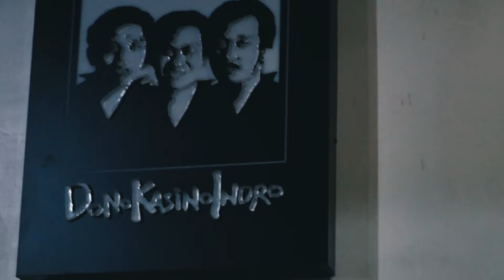A Night At Eastmono Garage (IRONGANK)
A Night with the boys from Eastmono Garage..
they build the extraordinary bikes.

Directed by: Juri Wissekerke

Edited by: Juri Wissekerke

Cinematography by: Juri Wissekerke

Lenses:
Minolta 50mm f/1.7